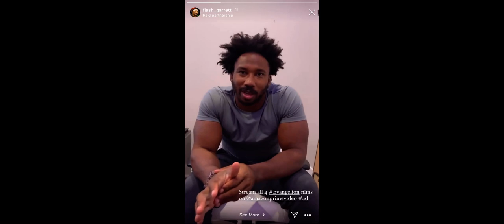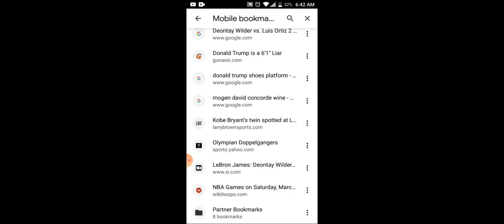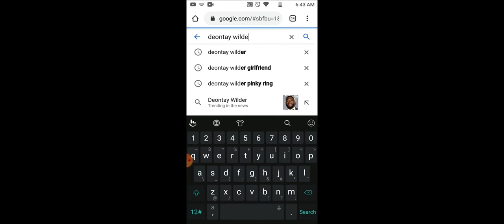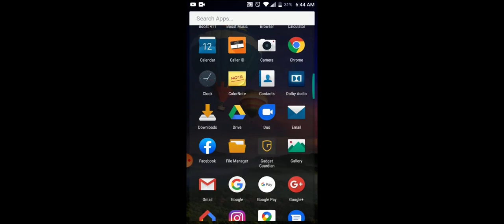LeBron James Is Playing The Roll Of Deontay Wilder And (More)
National Disasters For Real